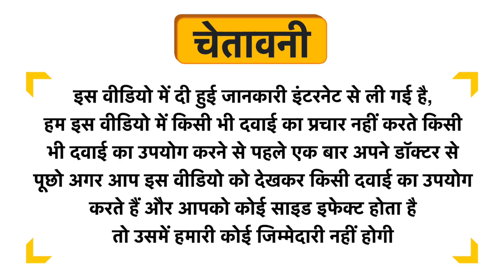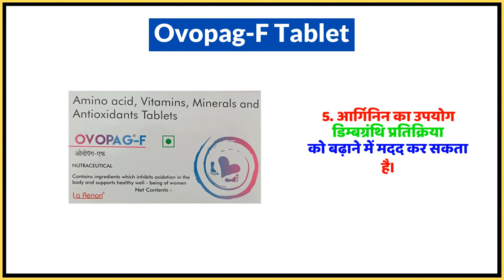Ovopag-F Tablet Uses in Hindi | Side Effects | Dose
Ovopag-F Tablet Uses in Hindi | Benefits | Side Effects | Dose